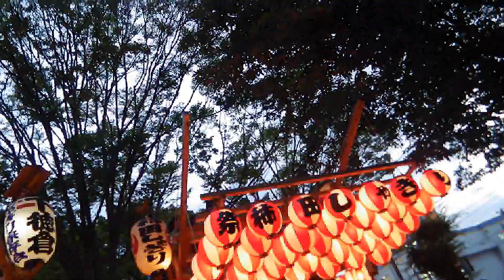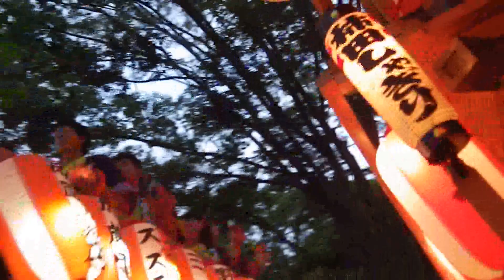2017_08_05清水町 第35回湧水まつり[神輿渡御･手筒花火&シャギリのコラボ].wmv